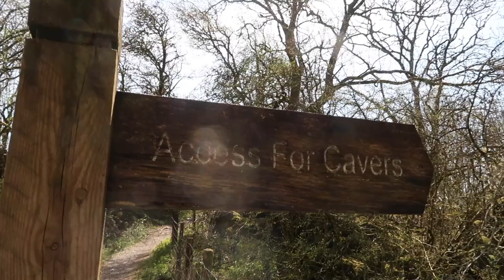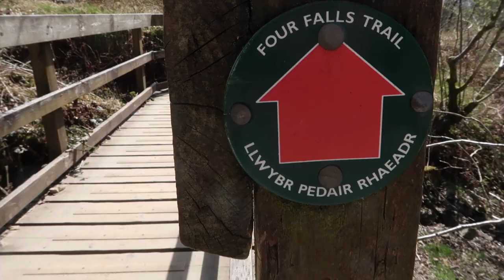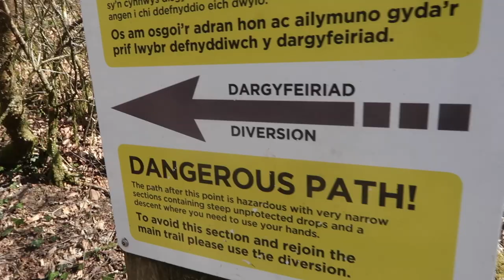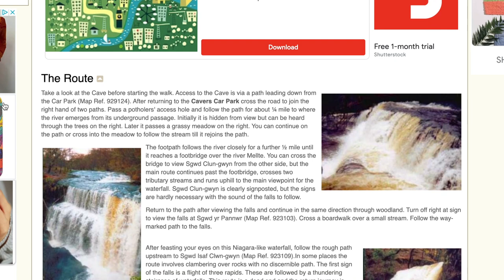EXPLORING the FOUR WATERFALLS WALK (Brecon Beacons)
Exams and Final Year Coursework. is, in no better words. a lot. So, we decided to escape east to the waterfalls. Join us as we explore the four waterfalls, have a dip, drink some coffee and escape normal life, even just for a day.

00:00 Wanderlust- Scott Buckley

THE KIT I USE:
Big Camera
Art Lens
Small Camera
Small Tripod
Big Tripod

Lots of love, B xo